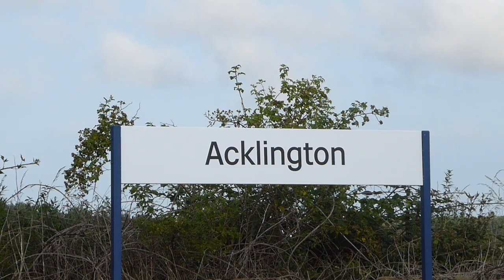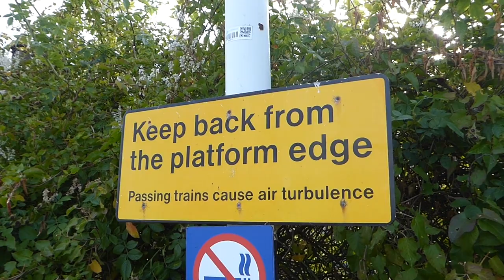Acklington Railway Station (20/7/2021)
Here is a selection of clips from my visit to Acklington, Northumberland, on July 20th 2021.

Acklington Railway Station is situated on the East Coast Mainline, a few miles south of Alnmouth.

The following is included in this video:

-London North Eastern Railway Class 800 'Azuma' Bi-Mode units.
-a Cross Country Class 221 'Super Voyager' DMU.
-Northern Class 156 'Super Sprinter' DMUs.
-a Colas Railfreight Class 70 diesel locomotive.